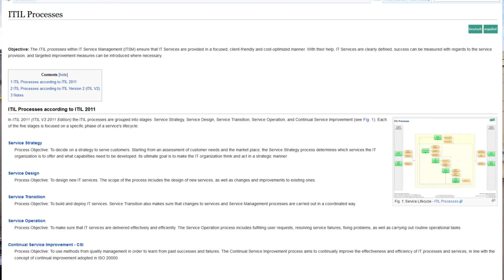Life Of A Contractor And SUV Chasing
Discussing the frustration on being between work contracts while dealing with bad drivers while discussing bad managers yay! Twitter

Expect new videos to be posted on Tuesdays and Thursdays.